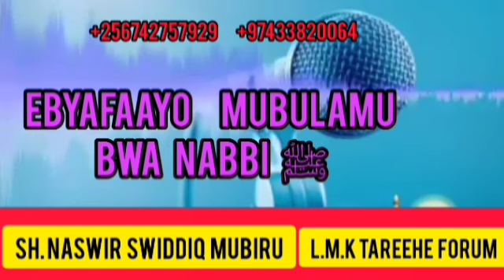Ebyafaayo mubulamu bwa Nabbi. part 10. Sh. Naswir Swiddiq Mubiru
eid_prayer_khutuba_in_ uganda
A_commette_reviewing_uganda_moslem Constitution
Ebigambo_bya_Im am_abubakar_asajisitaany.